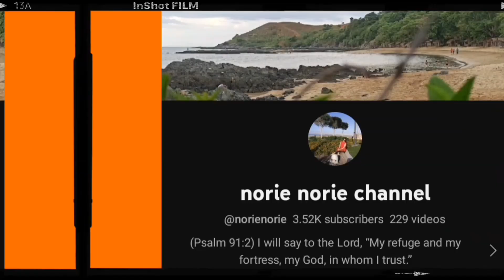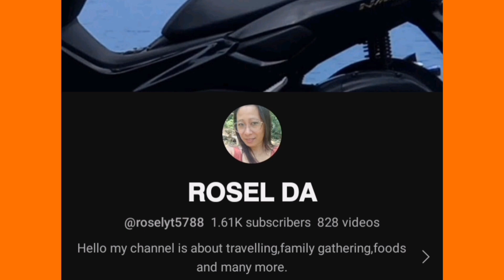Let's cook Adobong Pusit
Pinoy's Recipe